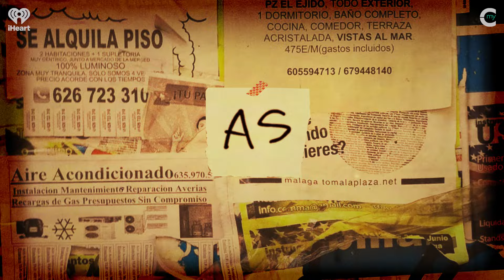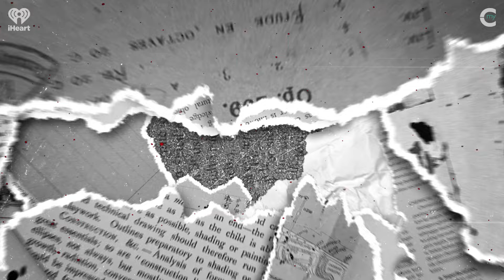Selena Tribute Gone Wrong, Latino's Run The World | Life as a Gringo S3 Ep 18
Dramos deep dives into trending stories from this last week including a Selena tribute that her family wasn't a fan of, farmchella vs. Coachella, Latinas take the WNBA and more!

“Life As A Gringo” is a podcast from Z100 On-Air Personality, Dramos. The show represents the voices of American-born Latinos who live their lives existing in a gray area. Those who are looked at as a gringo or “too white” by their family back in their native land, but were constantly reminded that their house smelled different or their parents music was “weird” by the people they grew up with. This is life as seen through our eyes. “...one feels at home in both places, yet at home in neither place” - Ed Morales